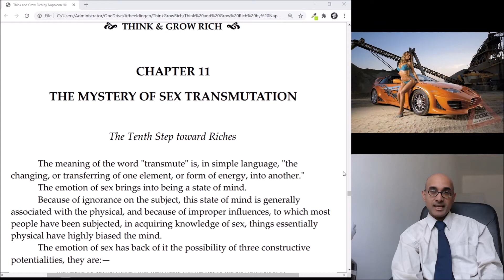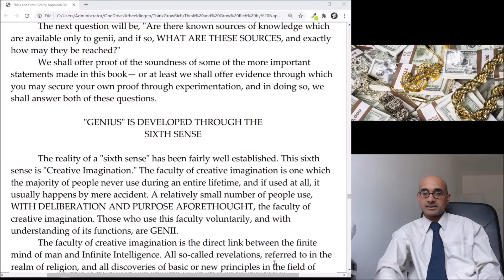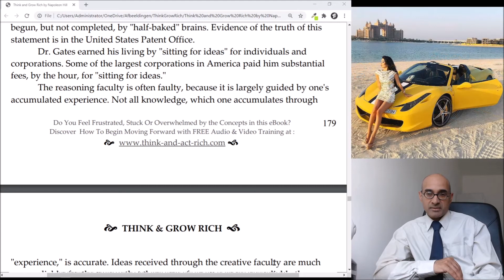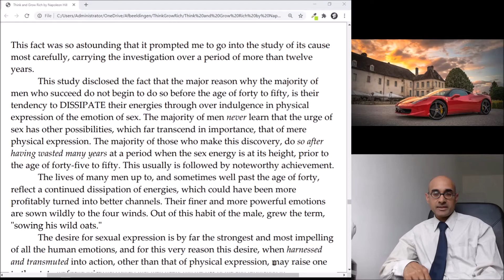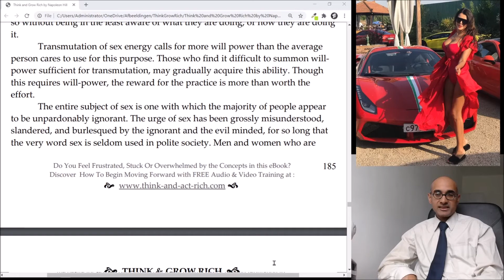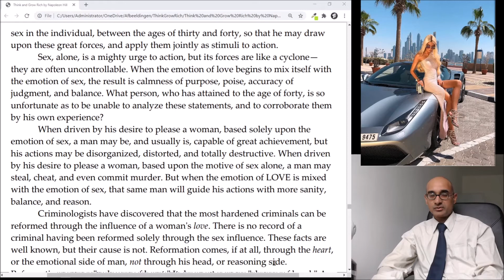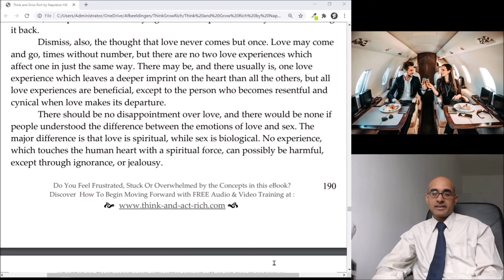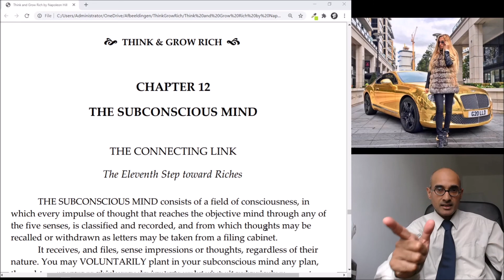Napoleon Hills Think & Grow Rich - Sex Transmutation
THE MYSTERY OF SEX TRANSMUTATION
The Tenth Step toward Riches

The meaning of the word "transmute" is, in simple language, "the changing, or transferring of one element, or form of energy, into another."
The emotion of sex brings into being a state of mind.
Because of ignorance on the subject, this state of mind is generally associated with the physical, and because of improper influences, to which most people have been subjected, in acquiring knowledge of sex, things essentially physical have highly biased the mind.
The emotion of sex has back of it the possibility of three constructive potentialities, they are:—

⦁ The perpetuation of mankind.
⦁ The maintenance of health, (as a therapeutic agency, it has no equal).
⦁ The transformation of mediocrity into genius through transmutation.

Think and Grow Rich is Napoleon Hill’s best-selling guide to becoming wealthy and successful. Published in 1937, it introduced the concept of positive thinking to the masses and was a forerunner to much of today’s self-help literature.
The main premise of Think and Grow Rich is that our thoughts create our reality. If we know what we want, desire and pursue it single-mindedly, have faith and create a plan, we can think it into being.
The book focuses on financial success and the philosophy of success.
The ‘master key’ to success is first understanding that we have the power to control our thoughts — then taking responsibility for doing so. If we choose not to control our thoughts, they end up controlling us.
Our thoughts determine whether we succeed or fail in work and life. If we fill our minds with thoughts of success (become success-conscious or money-conscious), we can achieve riches. If we allow ourselves to become failure-conscious instead, failure is what we will get.
The prescription for turning positive thoughts into riches, which is repeated in many ways throughout the book, is this:
Focus on a single, clearly defined purpose as your overriding life goal.
Make achieving this goal your all-consuming desire.
Pursue it with persistence and faith.
Other principles or qualities that come into play are:
Decisiveness: Make decisions quickly and stick with them.
Imagination: Cultivate your imagination as...

JOIN NU SKIN, Join Our Team, Sign up as a Nu Skin distributor!
Our difference is demonstrated through our opportunity. At Nu Skin, professional distributor leaders thrive as they inspire and empower others.
Create an account to purchase Nu Skin products.
Enroll in our Automatic Delivery Rewards program.
Financial Rewards
Our Unique payment structure has helped Nu Skin stand out in the competitive landscape, setting it on a course to generate commissions for our distributors than any other company.
As the premier anti-aging, direct selling company, we set the standard.
Incentive, Events and Training
JOIN NU SKIN MULTI LEVEL MARKETING COMPANY
From development the best anti aging skin care products and nutritional supplements for our consumers to creating endless opportunities for our staff and sales leaders, what sets Nu Skin from our competitors apart is our ability to demonstrate that we have the best people – distributors, sales leaders, scientists – in the skin care and wellness industry. Our uniquely empowering culture enables us to innovate and develop clinically proven products. We want to improve lives around the world and inspire and transform everyone who uses our products.
The success formula is made up of five key success drivers: Dream, Believe, Set Goals, Take Action and Lead. These principles, when consistently applied will lead to success. The formula is designed to help you change the way you look at your Nu Skin business.